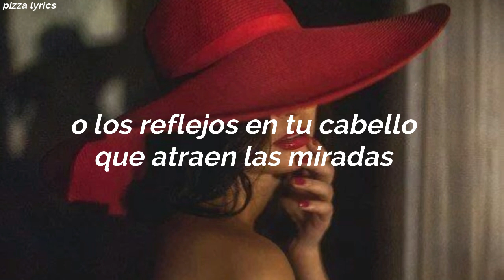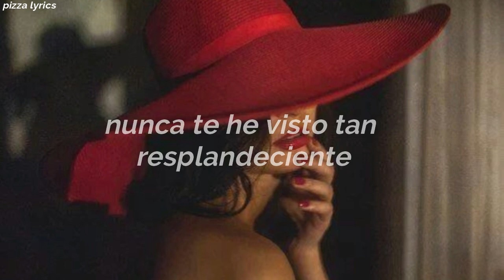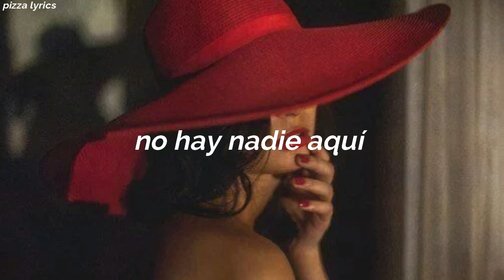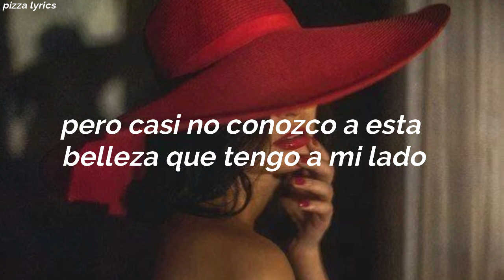Canción para bailar con tu pareja en la madrugada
Gracias a mi mamá no he parado de escucharla ahhh ayudaaa

Canción: The Lady in Red
Artista: Chris De Burgh